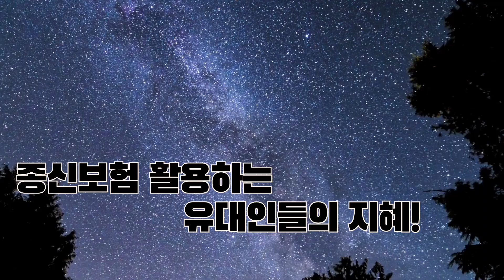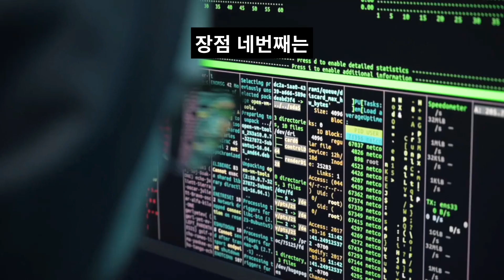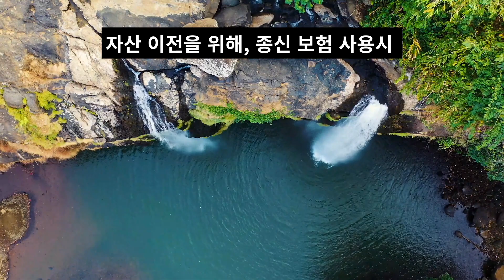"ChatGPT"가 말하는 종신보험 활용하는 유대인의 지혜!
비즈니스 문의:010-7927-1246 / 카카오 오픈채팅 ChatGPT는 2021년도까지 데이터 기준이기에, 그 이후 데이터는 반영이 안되어 있고, 오류 가능성도 항상 열려 있기 때문에,
단순 참고용으로만 활용 부탁드립니다.# ChatGPT 종신보험 유대인 비과세 종신보험 세대간의 부의 이전